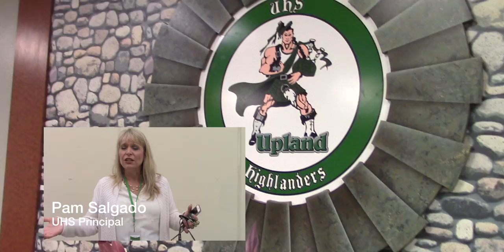Upland High School Open House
REALTORS received information on what Upland High School has to offer new students to be able to serve their clients better.